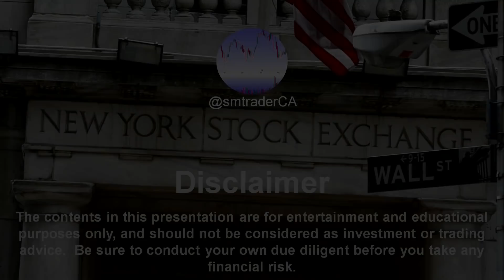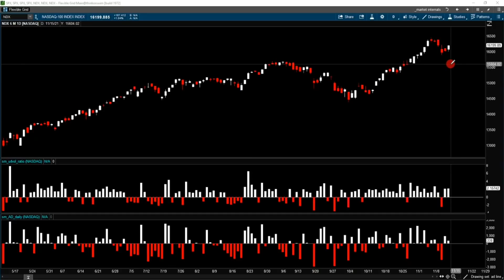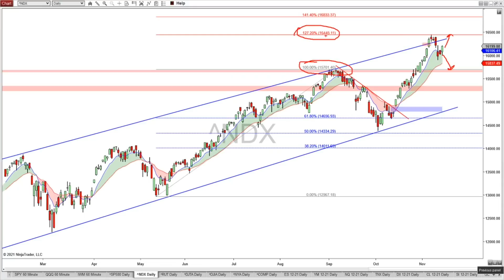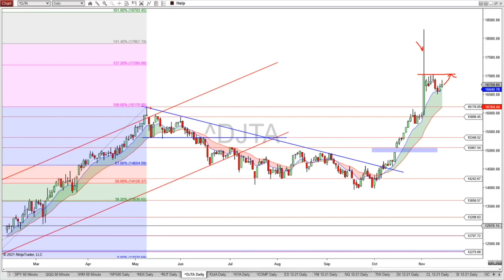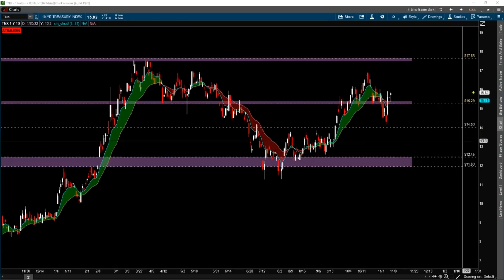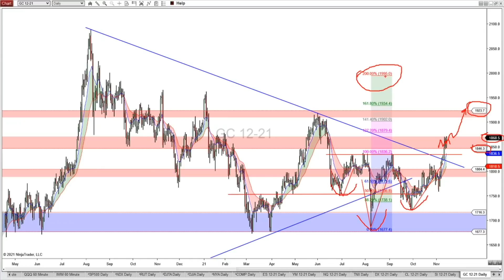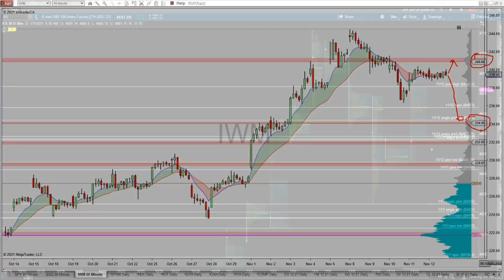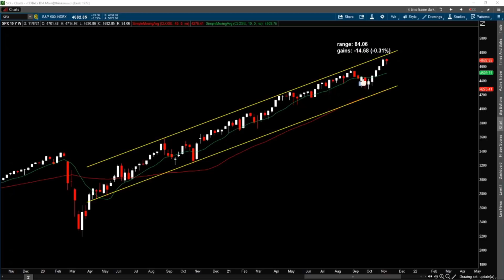S&P 500 Analysis - Are You Kidding Me S&P 500? | SP500 Technical Analysis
Are you kidding me?  After a slight pullback by the S&P 500 last week, it is just slightly more than 18 points from its all time closing high.  In this S&P 500 technical analysis, we will analyze the S&P 500, review the stock market sentiments and its internals to determine where the sp500 is heading.